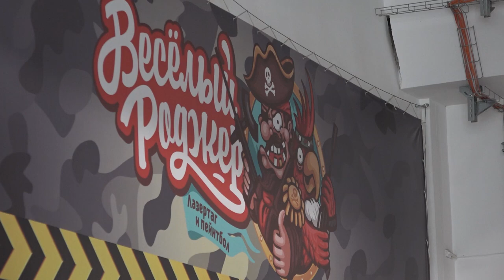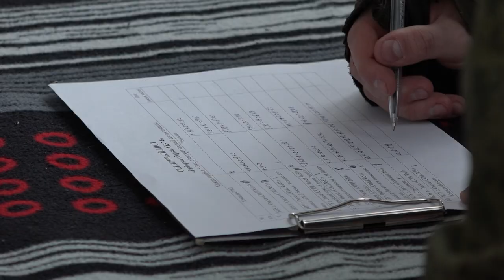Финал военизированной игры «Я – патриот России»